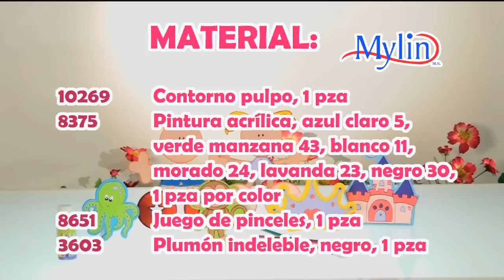Como hacer Contornos de madera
Aprende como decorar y pintar los increibles contornos de madera.